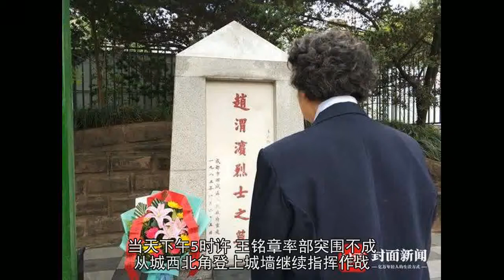滕县保卫战80周年 抗日英烈赵渭滨后人回川祭奠 讲述“绝笔家书”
封面新闻记者 杨力 摄影报道3月26日，成都百花潭公园外，不少市民站在赵渭滨烈士墓前，献花缅怀这位著名川军抗日将领。80年前，中国抗战史上悲壮战役之一的滕县保卫战打响。时任川军41军122师参谋长的赵渭滨，与师长王铭章一同率队坚守滕县，均壮烈牺牲。但他们用生命，为台儿庄大捷奠定了重要基础。2014年9月，民政部公布的第一批在抗日战争中顽强奋战、为国捐躯的300名著名抗日英烈和英雄群体名录中，赵渭滨位列其中。与这个荣誉相比，他的一封绝笔家书更令人关注。“爷爷的思想至今影响了我们一家。”赵渭滨孙女赵令蓉说，在这1700多字的家书里，赵渭滨认为民族利益高于一切，“在他的影响下，我们一家都从事在航空领域，为国家民族的复兴而不断努力。”缅怀川军后人赴蓉祭英烈“这么多人记得他，我们很欣慰。”26日上午9点，成都百花潭公园外的赵渭滨之墓前，留有不少市民献花祭奠的痕迹，这让从北京专程赶回成都的赵渭滨孙女赵令蓉感慨，“爷爷在这里不孤独。”“虽然只是个衣冠冢，但我们每年都会来祭奠。”这一次，同行的还有近10位川军后人以及热心志愿者。默哀、献花、鞠躬……今年是滕县保卫战80周年，同时也是川军将领赵渭滨牺牲的第80个年头。“我出生时，爷爷已经不在。”赵令蓉说，6岁左右他便随父亲离开成都，前往北京生活，“但这么多年里，爷爷的抗日事迹对一家人的影响都很大。”“他是我心里真正的英雄。”长大后，赵令蓉和哥哥从家人、历史资料、抗日研究者等地方，不断寻找有关赵渭滨的故事，“他其实是葬在滕县当地，前几天我们已经去过一趟，今天是专程赶到成都，在老家的土地上再次祭奠。”峥嵘

死守滕县壮烈牺牲“七七事变”前后，赵渭滨任川军41军122师少将参谋长，以身许国、抗拒外侮的思想日趋成熟。1938年初，赵渭滨随王铭章奉调由山西转赴山东前线。之后，奉命固守滕县。3月17日下午，日军占领滕县南面城墙和东关。当天下午5时许，王铭章率部突围不成，从城西北角登上城墙继续指挥作战，这时日军已占领西门城楼，继续向前迫进。最终，在兵力悬殊、装备差距巨大的情况下，赵渭滨同师长王铭章，以及所率的川军将士死守滕县至城破。后被敌人机枪扫射打中，赵渭滨中弹倒入城壤，当场牺牲，遗骸最终也安葬在滕县。虽然付出惨烈代价，但他们的坚守，则为后来的台儿庄大捷奠定重要基础。“这种为民族牺牲的大无畏精神，也彻底打响了川军的抗日气势。”巴蜀抗战史研究院秘书长张光秀说，八年抗战里，涌现出一批批如王铭章、赵渭滨等优秀的抗日将士，“他们用鲜血才最终换来抗日战争的胜利。”家书教育子女“发愤读书，莫忘国耻”“爷爷的这封家书，对家族的影响特别大。”赵令蓉说，赵渭滨自小爱读书，入校后，得到当时已倾向于民主革命的四川著名学者李培甫等先生教育，他少年时便埋下“以身许国”的宏愿，“所以抗战全面爆发，他毅然请缨出川抗日。”此外，更令赵令蓉惊讶的是，爷爷的思想特别先明。“在滕县保卫战前，他给家人写了一封信，信中也阐述了他对当前局势的看法。”赵令蓉说，在信中，赵渭滨分析了抗日部队，“老百姓有三句话说，红军又会打仗又不扰民，中央军会打仗但是扰民，晋陕军又不打仗又扰民。”“沿途都听说红军的德政。不只是人民，中央军也说他好，也称赞不已。”此外，在这封1700多字的信里，不少内容都揭露了当时川军装备的落后和无畏抗战的决心，“不过川军的枪等于零，重轻机枪均土造，不能连发，没奈何只有以血肉去与敌人机械化的部队机炮火碰。结果之如何，不问可知了。”后人儿孙满门都在航空领域工作“你学校的通知到了么？何时入校？”“不是希望你作一个普通工程师了事，还希望准备在一个社会主义国家中能够当一个优良的技师！”在这封信里，可以看出赵渭滨十分关心儿子赵世诚，是否拿到北京航空航天大学录取通知书。“爷爷深知国家在航空方面的弱势。”赵令蓉告诉封面新闻记者，爷爷鼓励后人从事国家航空事业，“家人没令他失望。”“父亲赵世诚1993年去世。”赵令蓉说，他曾任北京航空航天大学教授、两弹一星勋章获得者，“不仅如此，我和我哥也在北京从事航空领域方面的工作。我们没有辜负爷爷的遗愿，他希望我们为民族复兴努力。”